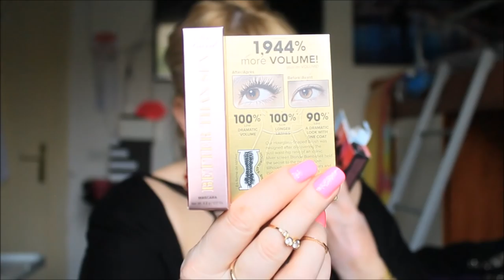Haul Zoeva, Sephora, Kiko .......